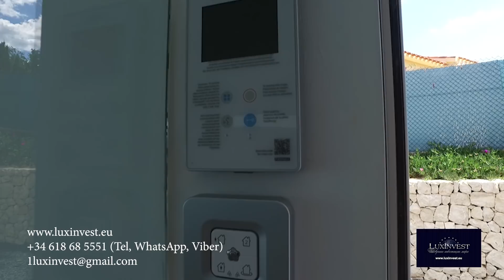Дом мечты в Испании! Новая вилла в Ла Нусия! Вилла хайтек - сочетание стиля, уюта и практичности!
ПРОДАН. Вы мечтаете иметь виллу в Испании? Хотите купить дом у моря? А может быть желаете иметь уютное место, куда можно приехать отдохнуть с семьей, насладиться солнцем и морем в любое время года, вдоволь наестся вкуснейших фруктов и овощей... Тогда мы предлагаем Вашему вниманию эту двухэтажную виллу с потрясающим видом на Средиземное море в городе Ла Нусия. Дом построен по самым высоким стандартам качества.
Первый этаж дома: спальня с ванной комнатой, современная кухня, гостиная площадью 54 м2. Второй этаж: две спальни и две ванные комнаты, терраса-солярий 30 м2 с видом на море.
Участок с частным бассейном 24 м2.
Расположена недвижимость в привилегированном месте, в окружении чудесной природы, что дает возможность насладиться отдыхом вдали от суеты большого города и превращает ее в желанное место отдыха и проживания.
Это благородное и просторное жилье создано для вас, чтобы вы могли насладиться общением в компании близких или друзей!

Вы можете прочитать наши статьи:
О Ла нусии:
О районе Ла кала - Рекомендуем: Лучший район на Коста бланка для отдыха и для жизни в Испании - Ла кала (Бенидорм)

Можно ли обеспечить безбедную старость? При вложении денег в недвижимость в Испании - ДА!

или

Испания.
Недвижимость в Испании.
Недвижимость в Испании недорого.
Купить недвижимость в Испании.
Покупка недвижимости в Испании.
Цены на недвижимость в Испании.
Недвижимость в Испании цены.
Недвижимость в Испании у моря.
Недвижимость в Испании у моря недорогая.
Недвижимость на побережье.
Недвижимость в Испании на побережье.
"Купить виллу в Испании"
"Виллы в Испании"
"Дом в Испании"
"Купить недвижимость в Бенидорме"
"Купить виллу в Бенидорме"
"Купить виллу в Ла нусии"
"Купить дом в Ла нусии"
"Купить виллу в la nucia"
"Вилла в Испании с видом на море"
"Вилла на коста бланка"
"Таунхаус на коста бланка"
"Дуплекс на коста бланка"